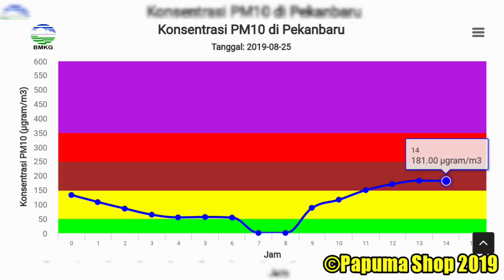Kabut Asap Riau Pekanbaru 25 Agustus 2019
Video ini di rekam pada jam 4 sore WIB
Lokasi kota pekanbaru
Tgl 25 Agustus 2019
Sumber data ispu: